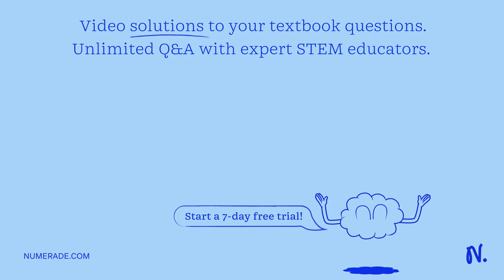1. How can electric potential be utilized? 2. If the electric potential of a single point is known,…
1. How can electric potential be utilized? 2. If the electric potential of a single point is known, can the electric field be determined at that point? Justify how it can or cannot be determined.